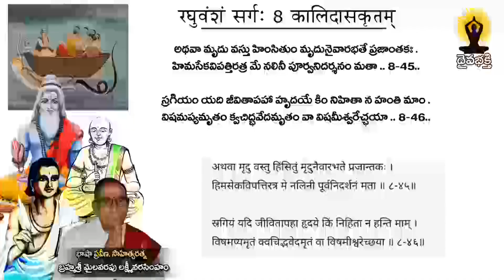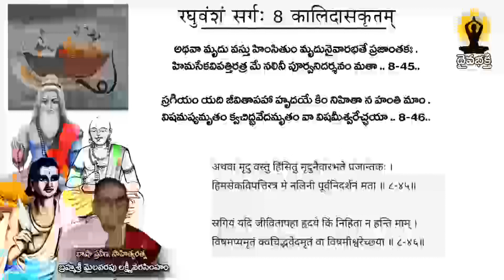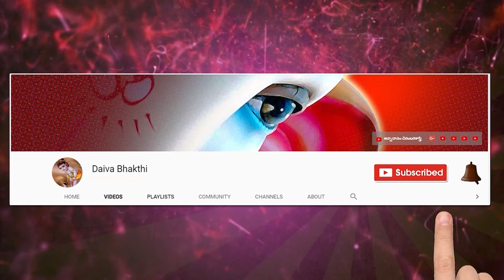learn sanskrit easily || కాళిదాస విరచిత రఘువంశం || సంస్కృత పాఠం 695 || మైలవరపు లక్ష్మీ నరసింహం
learn sanskrit easily || కాళిదాస విరచిత రఘువంశం || సంస్కృత పాఠం 695 || మైలవరపు లక్ష్మీ నరసింహం @Daivabhakthi